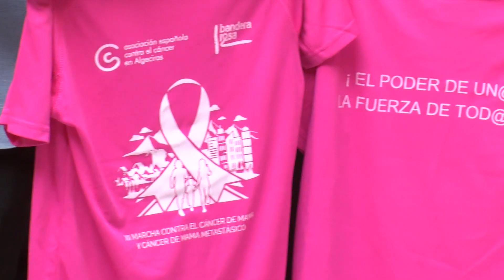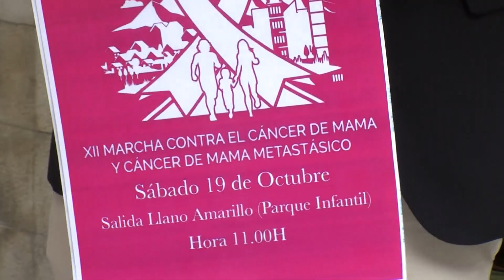Marcha contra el Cáncer de Mama que tendrá lugar el próximo sábado